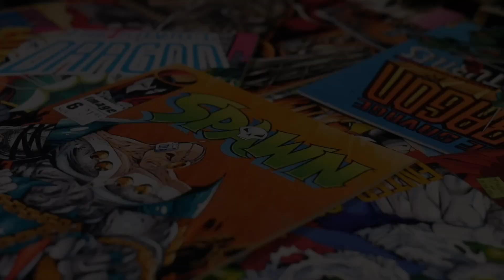COMICS STORY - IMAGE COMICS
Un documento inedito per parlare di una delle case editrici più importanti dei fumetti

DI SEGUITO TUTTI I LINK DA SEGUIRE

videogiochitalia.it

Usa questo comodo link per seguirmi su tutti i social